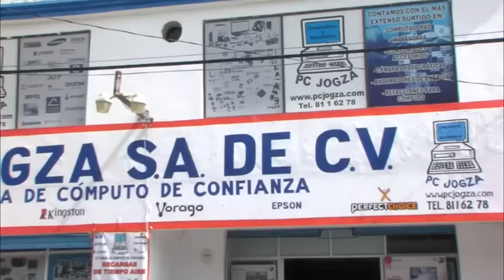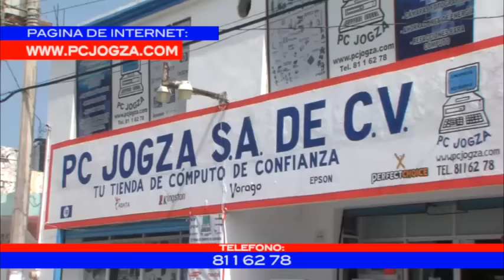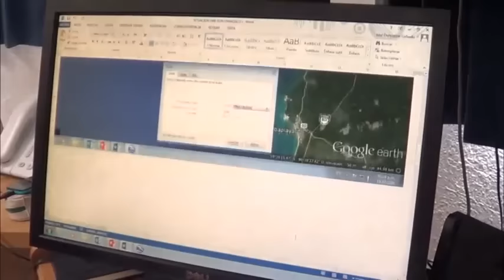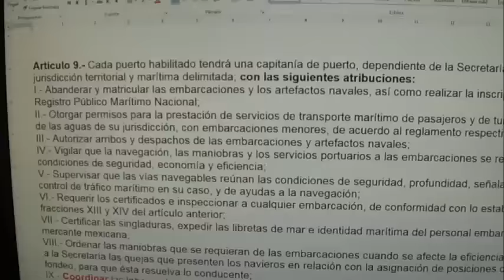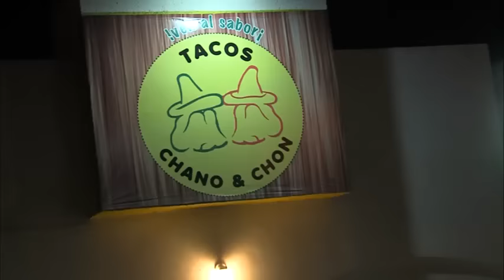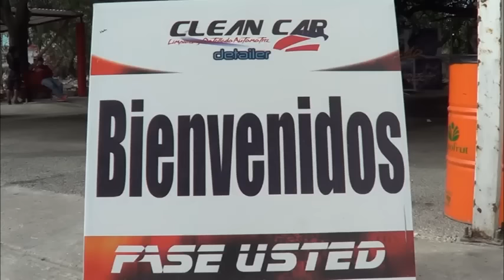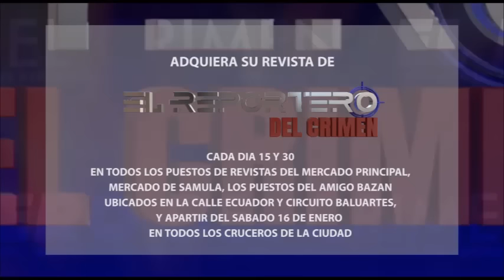PROGRAMA 18 DE FEBRERO PARTE 1